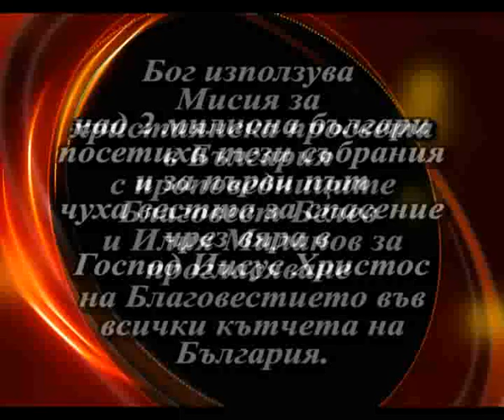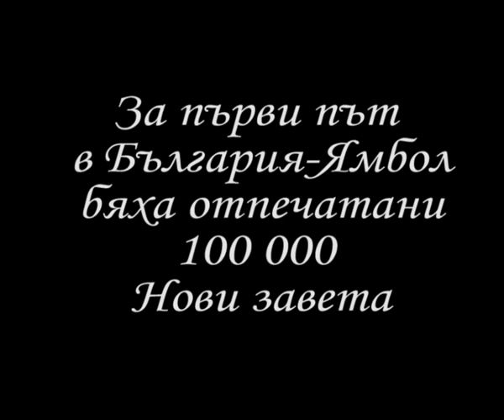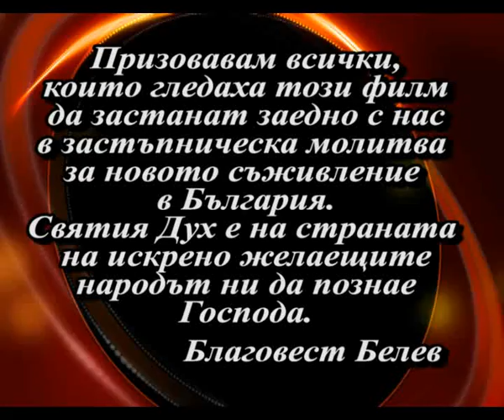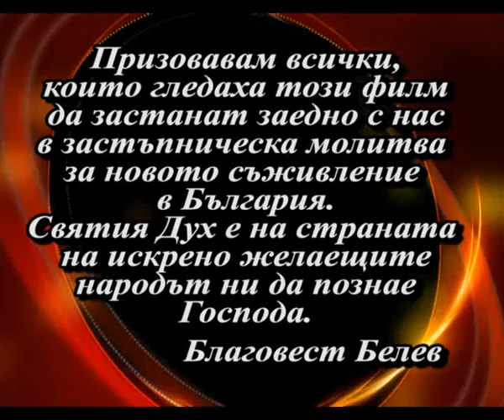The revival in Bulgaria/Съживлението в БГ 91/93- БХТВ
Документални снимки от Съживлението в България 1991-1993 година с Мисия за Християнска просвета - Благовест Белев и Илия Миланов. Време на масово духовно пробуждане сред българите, придружено с Божествени чудеса и знамения в сферата на изцерението.